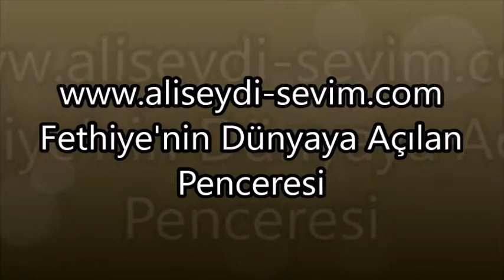SON HALAY İSTANBUL - İstanbul Fethiye'liler Derneği Gecesi - 11 Mayıs 2018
İstanbul Fethiye'liler Derneği Gecesi - 11 Mayıs 2018